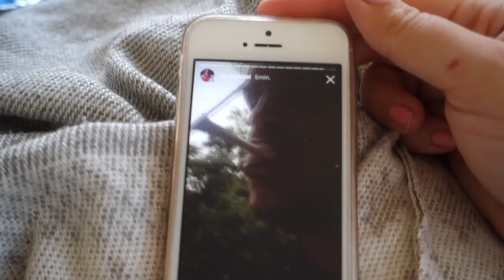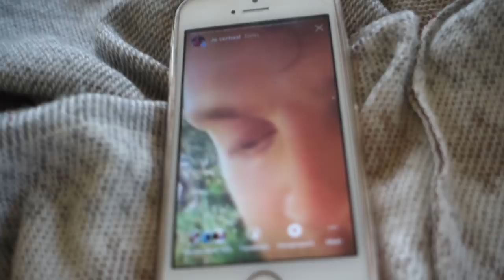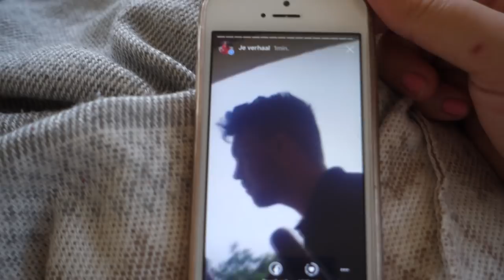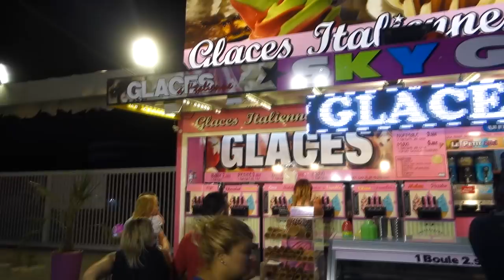Het voelt weer zoals vroeger & hier moét je echt naar toe gaan! | WEEKVLOG #40 | Charlotte Blitzblum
De sieraden die ik in deze weekvlog draag komen allemaal van

• APPARATUUR •
Thuis: Sony Alpha 5100 + Sony SEL 50mm F/1.8 OSS lens.
Vlogs: Sony Alpha 5100 + Sony 16-50mm lens.
Edit: Sony Vegas Pro 13.
Thumbnails: Picmonkey.